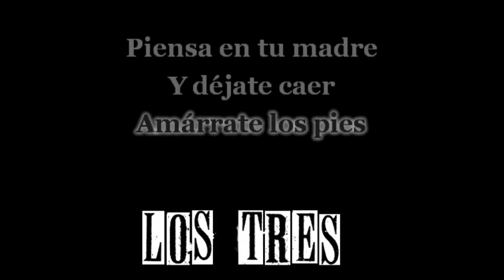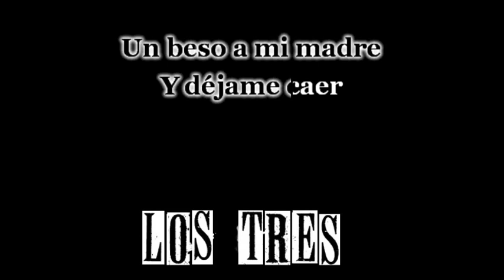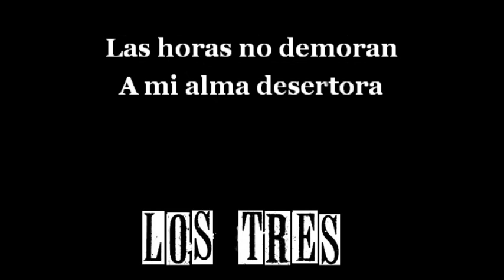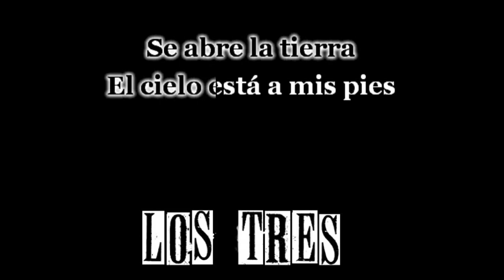Los Tr3s - Déjate Caer (Karaoke Acústico)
Titulo: Déjate Caer
Artista: Los Tres
Disco: La Espada y la Pared
Compositor: Alvaro Henriquez / Roberto Lindi
Año: 1995
Afinación: Medio Tono Abajo
Formato: Acústico